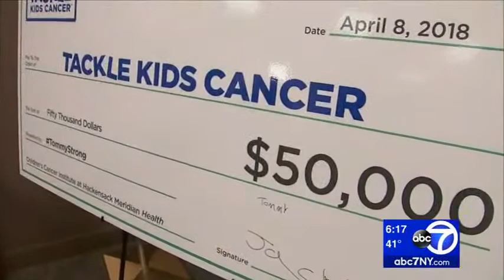WABC Eyewitness News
The Children’s Cancer Institute at the Joseph M. Sanzari Children’s Hospital recently received a generous donation in the amount of $50,000 from the community of five-year-old Tommy FitzPatrick.

In February 2017, Tommy, the youngest of three, was diagnosed with a brain tumor. Upon receiving the diagnosis, and in the midst of intense treatment for Tommy, including seven brain surgeries, chemotherapy and radiation, the family started a team called TommyStrong to raise money for pediatric cancer research funded by Tackle Kids Cancer. To celebrate, Tommy’s family held a celebratory check presentation at St. Elizabeth’s Parish in Wyckoff featuring New York Giants Legend Sean O’Hara and Derek Hanson, M.D., program head, Pediatric Neuro-Oncology, Children’s Cancer Institute.